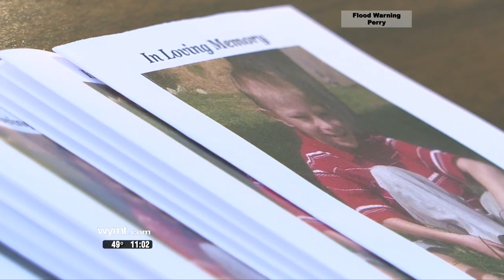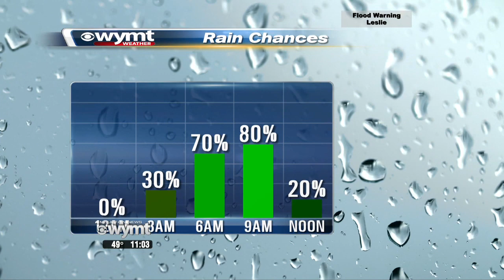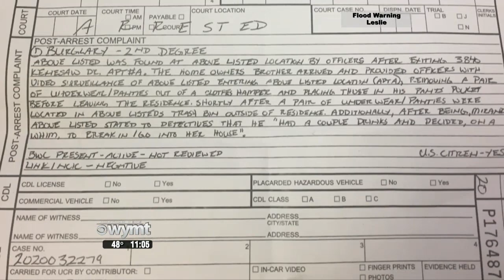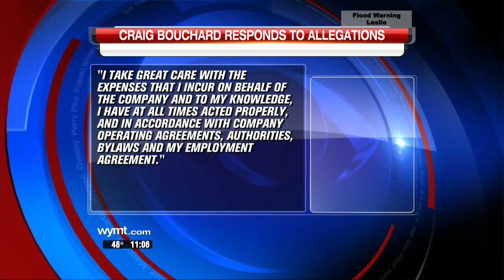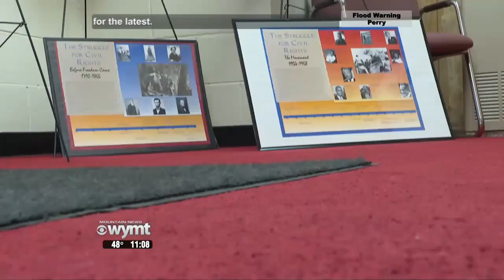Mountain News 11PM Top Stories February 23rd, 2020